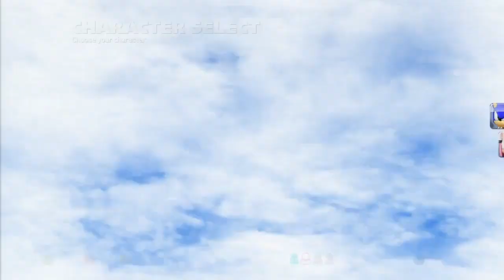Sonic & All-Stars Racing Transformed: Giant Bomb Quick Look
Remember that part in After Burner where Sonic and friends cruised around a carrier group? That was rad!